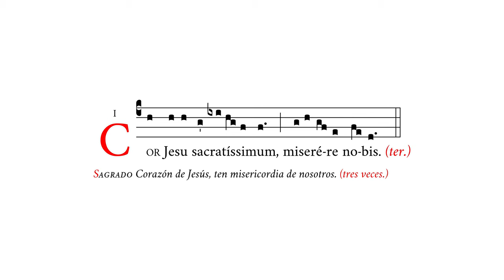«Cor Jesu sacratissimum I» – Invocación al Sagrado Corazón de Jesús – Canto Gregoriano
🎼 Cantado en la4 (rango tonal de re4 a sib4).
🎶 Antífona de invocación al Sagrado Corazón de Jesús.
☑️ Uso sugerido: invocación.

⏱ Marcas de tiempo:
0:00 Cor Jesu i
0:13 Cor Jesu ij
0:24 Cor Jesu iij

APÓYENOS
🙏🏻 Oraciones: por nuestro apostolado de Verbum Gloriae.

✝️ A·M·D·G